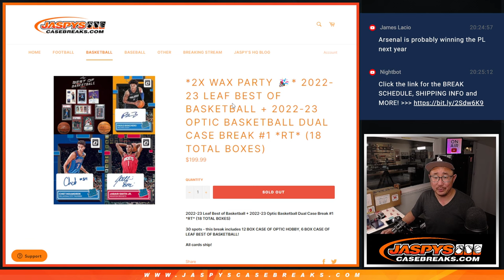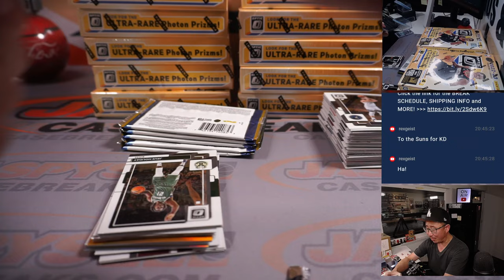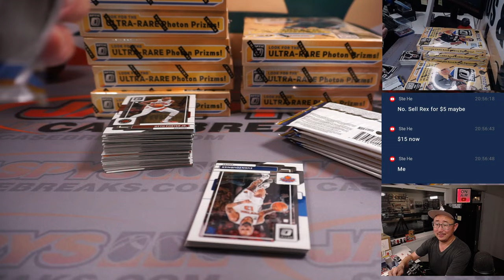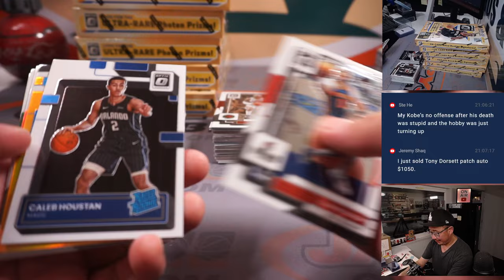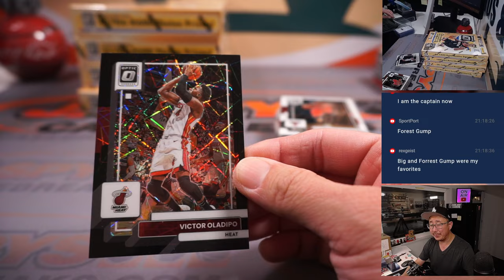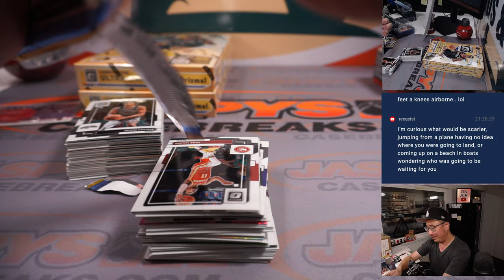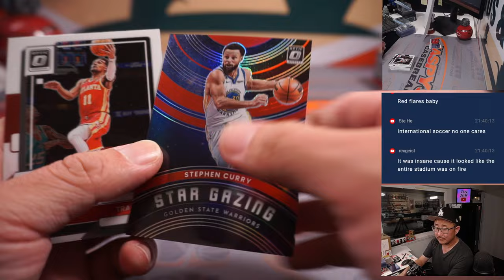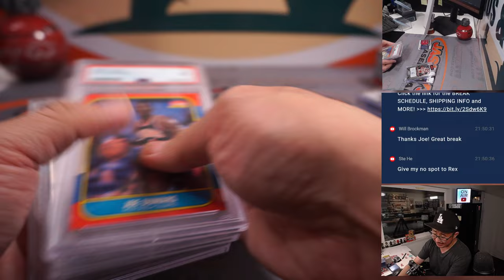M, 06.12.23 -- 2022-23 LEAF BEST OF BASKETBALL + 2022-23 OPTIC BASKETBALL DUAL CASE BREAK #1 *RT*